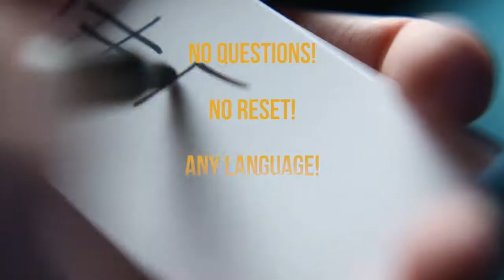EYEPHONE by Alan Boyd - Trailer